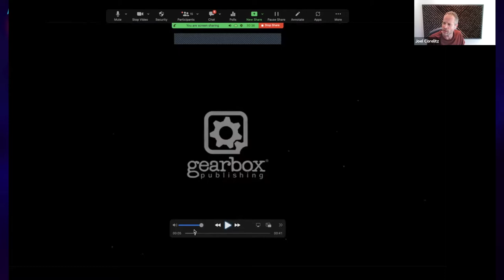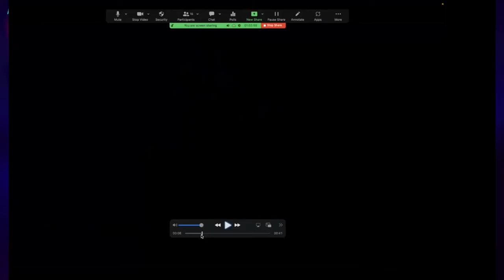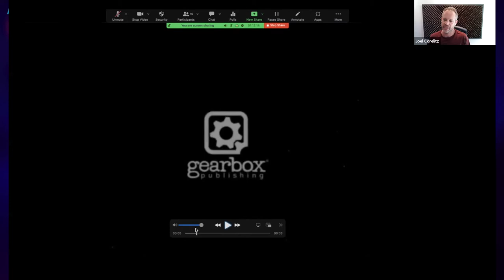HYPER LIGHT BREAKER Music Challenge with Joel Corelitz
We did a Music Challenge using a trailer of Heart Machine's Hyper Light Breaker. Joel Corelitz, the original composer of the trailer's music sat down with us and feedbacked all our entries.

Heart Machine's community manager Yiyi threw in a Heart Machine Hoodie for the winner. This was an incredible showing all around and everyone brought something great to the table.

In the end, Joel had to pick one. His favorite was JULIAN FERREIRA's entry. CONGRATS!!!

We're thankful for the awesome collaboration with Heart Machine and had a great time!

CHAPTERS
00:00:00 - Start
00:03:07 - About stillalive’s Discord Group & Challenges
00:05:44 - Setting the Rules
00:07:10 - Alex Epton
00:12:58 - VAL
00:18:53 - Hunter Jones
00:22:42 - Broadening your experience horizon
00:23:41 - Nailing it on the first try - is overrated!
00:24:35 - Q: Was the music concept carried over between Drifter & Breaker?
00:30:48 - Danilo Kapel
00:36:44 - Haltfire
00:39:57 - Scott Hamilton
00:45:12 - Antonio Rebello
00:51:02 - Aza Azvertigo
00:53:53 - somn.crs
00:56:57 - Chris Polus
01:01:29 - Benedict Sanderson
01:02:38 - Potato Girl
01:04:46 - Marian Walczak
01:08:00 - The Real Delep
01:09:24 - Trace Callahan
01:10:51 - Uriel Alcaraz
01:14:28 - Jake Coronado
01:16:09 - Get2TheChoppa
01:18:18 - Julian Ferreira
01:20:20 - stonefromthesky
01:22:12 - After Show & Giveaway
01:23:16 - Thank you Heart Machine!